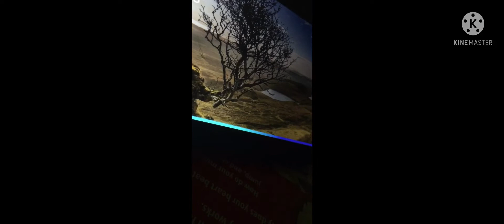Does your Alexa do this... ( edited )